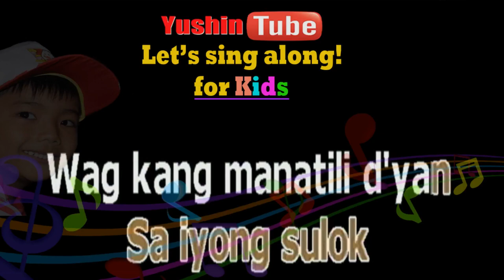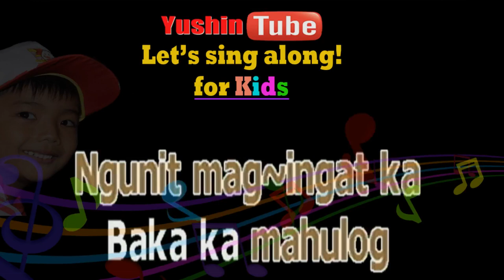LET'S SING ALONG FOR KIDS LERON LERON SINTA AWIT PAMBATA